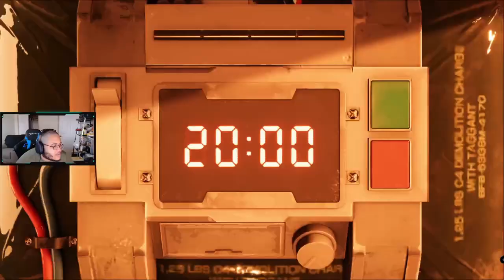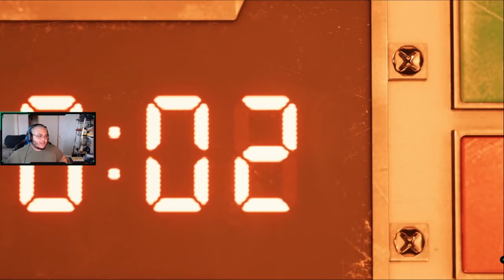Kuzu Play's | Final Fantasy VII Remake | ep.0 Escape to sector 8, First reactor down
Kuzu Play's
Final Fantasy VII Remake
ep0
Escape to sector 8, First reactor down

I hope you all are enjoying the lets plays trying to make them all a bit different though they are all RPGs at this time.
Anyway, I hope you all are doing well during the visit of the Itus' evil cousin, stay safe out there.

be warned in any of my videos there is a chance that choice words are used (adult language).

I hope you all enjoy the videos!